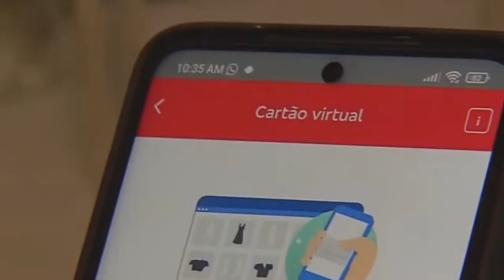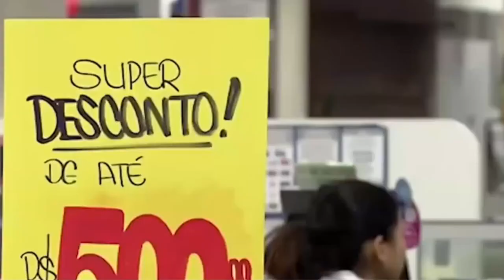SETOR VAREJISTA ESTÁ OTIMISTA E PREVÊ FATURAMENTO RECORDE NA BLACK FRIDAY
| BRASIL |
EM UMA DAS PRINCÍPAIS DATAS NO ANO PARA O SETOR VAREJISTA, MESMO COM A ALTA DA INFLAÇÃO, O SETOR ESTÁ OTIMISTA E PREVÊ FATURAMENTO RECORDE NA BLACK FRIDAY.